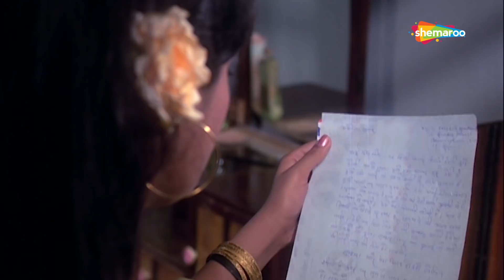इन्होने मेरी इज़्ज़त बचाई | Thokar (1974) (HD) - Part 4 | Baldev Khosa, Alka, Poonam Vaidya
After being released from jail Baldev Khosla as Shyamu returns home to his mom and blind sister Radha. Shyamu and his mom try to get Radha married but no one wants to marry blind woman. Shyamu takes Radha for treatment to Dr. Ashok and she gets her eyesight back. One day, Shyamu rescues a beautiful young woman Seema, played by Alka, from being raped and falls in love with her. But Seema loves another man - a man to whom Shyamu is indebted to for life. What will Shyamu do now? Watch this movie to know all.